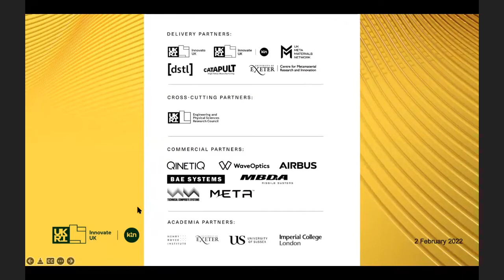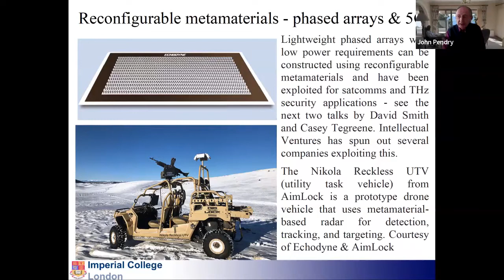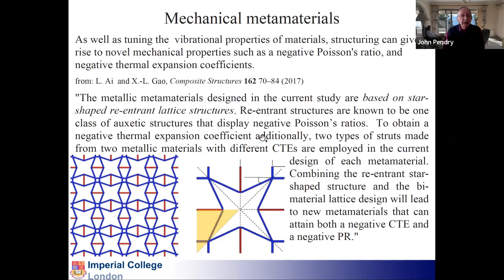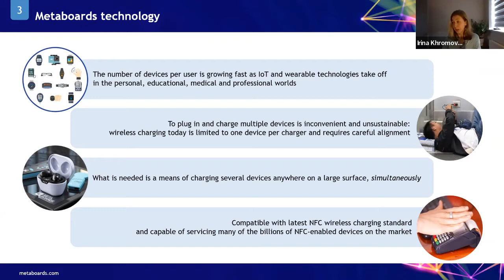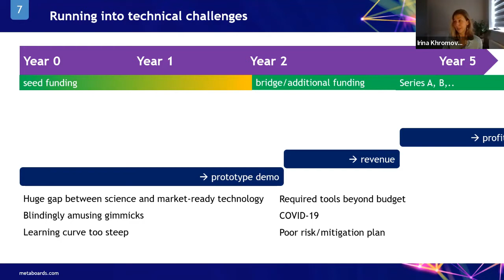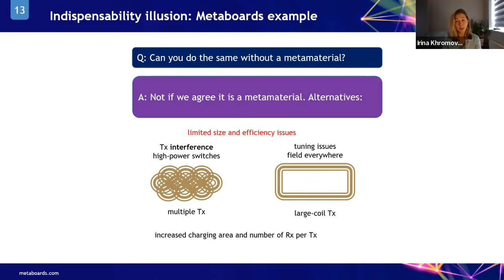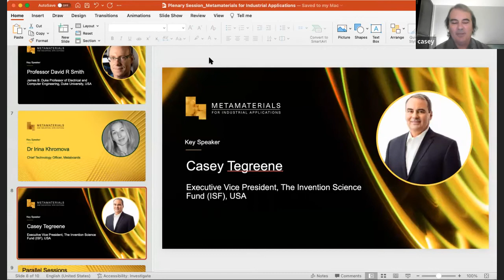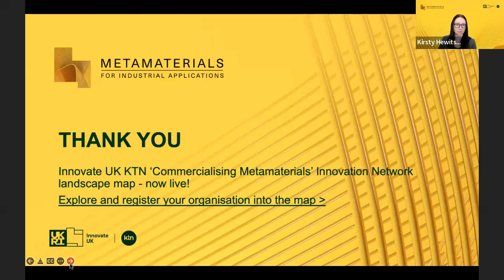Metamaterials for Industrials Applications - Plenary Session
In the plenary session, you can hear about where metamaterials have come from in the last six years in the UK courtesy of Professor Sir John Pendry FRS, Chair in Theoretical Solid State Physics at Imperial College London, particularly the growth in the strength of the UK’s research base. We then share the experience of a spin out in the UK with Irina Khromova, Chief Technology Officer at Metaboards, talking off the challenges of developing a technology into commercial success. Finally we hear from Casey Tegreene of Invention Science Fund about the challenge of funding innovative new technologies.

Chair of the session: Dr Kristy Hewitson, Executive Director, Innovate UK KTN

Keynote speakers:
- Sir John Pendry, Chair in Theoretical Solid State Physics, Imperial College London  - Metamaterials: past, present and future
- Dr Irina Khromova, Chief Technology Officer, Metaboards - SME challenges: from science to business
- Dr Casey Tegreene, Executive Vice President, The Invention Science Fund (ISF) - Funding the challenging technologies

Explore and register your organisation into the Innovate UK KTN ‘Commercialising Metamaterials’ Innovation Network landscape map

Follow us on SlideShare to find the slides from all Innovate UK KTN webcasts